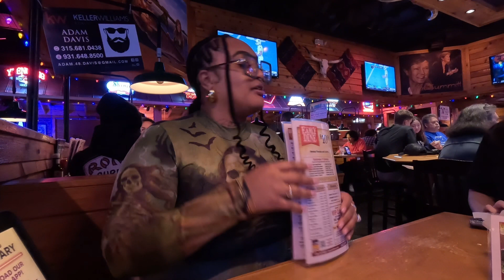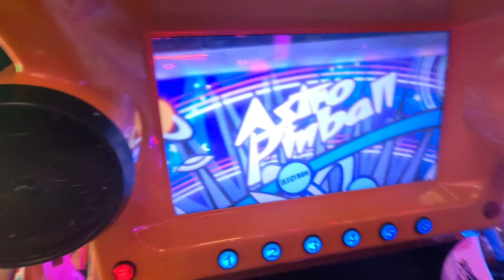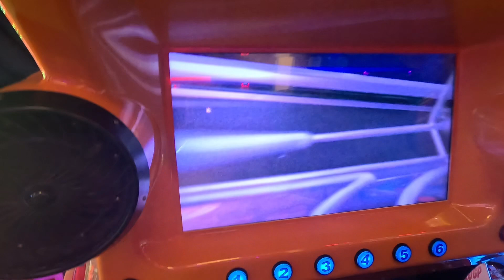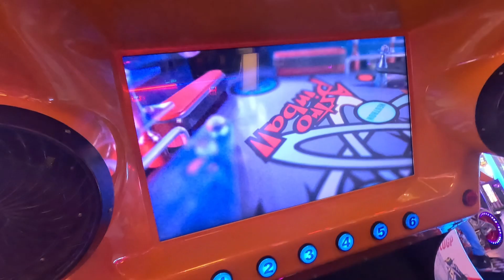Taking Life More Seriously • Struggling To Lose Weight • BB Day Adventures + More | YFBF Vlogs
wassup dopies💕

Amazon Storefront: